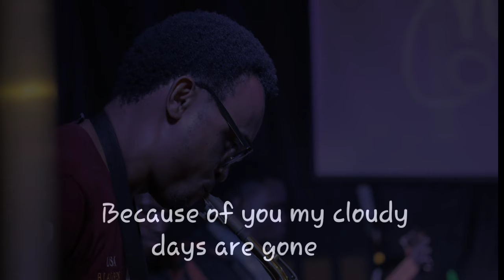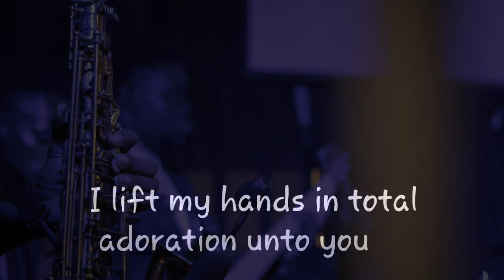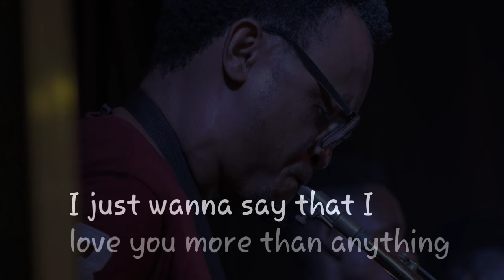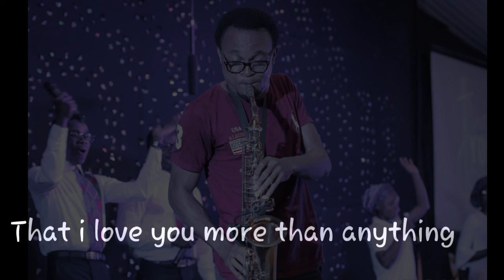ENO SAX. More than anything sax cover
Sax cover